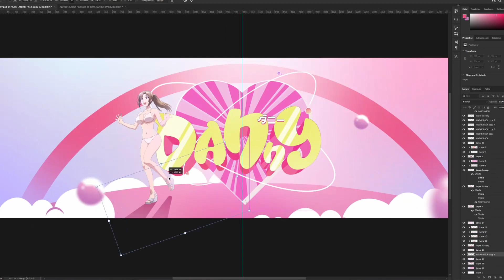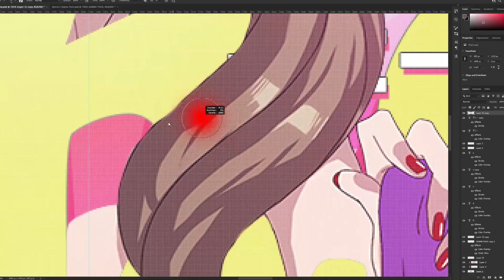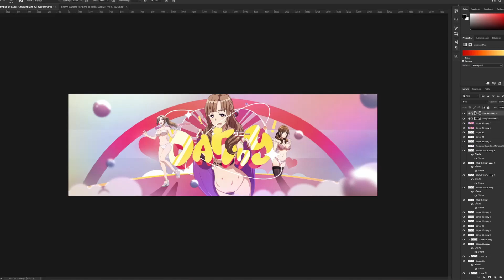Speedart - Okaa-san Twitter Header